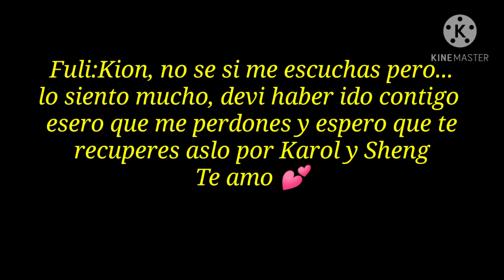Kion y Fuli unidos por siempre #37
la música del video:Bella
una lady (No c cómo se llama :c. )